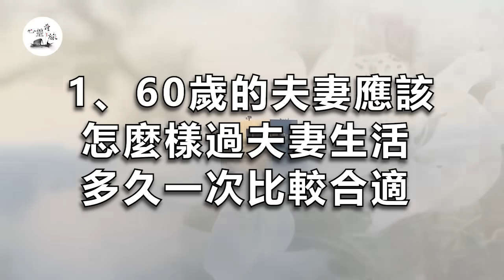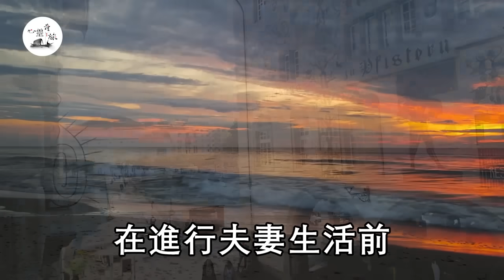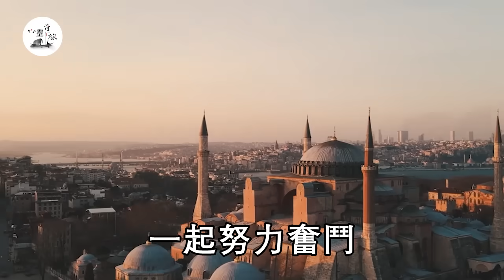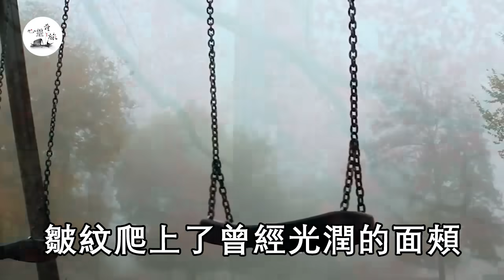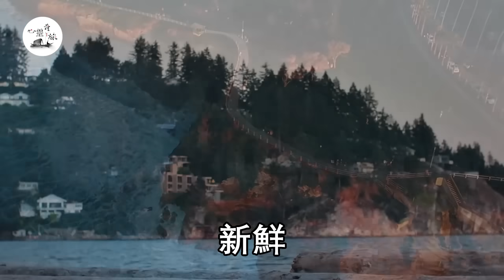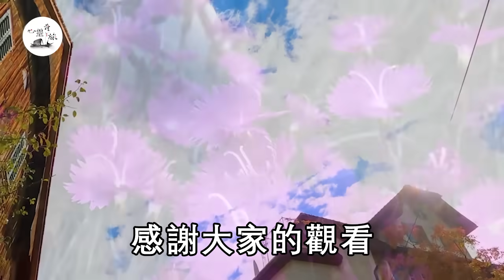女人過了60歲，多久需要男人「耕耘」一次？女人害羞：至少每天一次 | 情感 | 心靈奇旅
"本作品版权归作者所有，未经授权严禁转载或复制。一切侵权行为将追责到底。" 女人上面的「嘴」，和下麵的「嘴」，哪個更舒服？| 情感 | 心靈奇旅

中年女人身上最敏感的部位，一碰就她忍不住想要，紅著臉也要做 | 情感 | 心靈奇旅